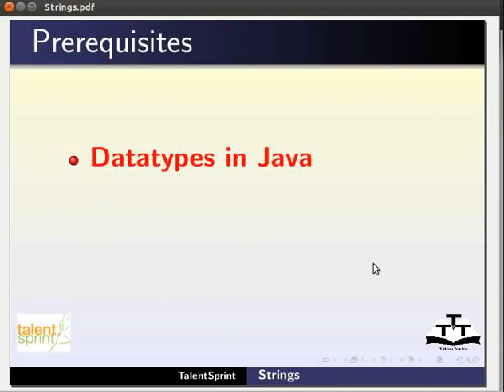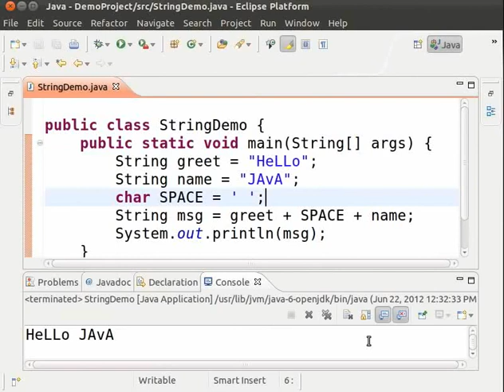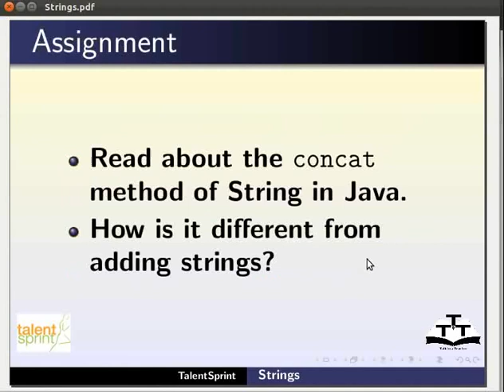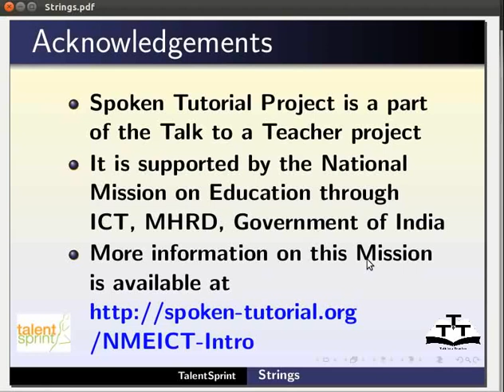Strings - Tamil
Strings
*char datatype
*எழுத்து, எண், நிறுத்தற்குறிகள், tab, மற்றும் இடைவெளி ஆகியவை அனைத்தும் characters
*variable மற்றும் character data ஐ Program விளக்குகிறது
*strings க்கு அறிமுகம்
*நேரடியாக initialize செய்வதன் மூலம் string ஐ உருவாக்குதல்
*new operator மூலம் string ஐ உருவாக்குதல்
*String length()
*String concat()
*String toUpperCase()
*String toLowerCase()